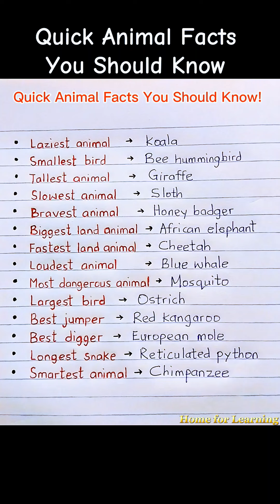Quick Animal Facts You Should Know!!!